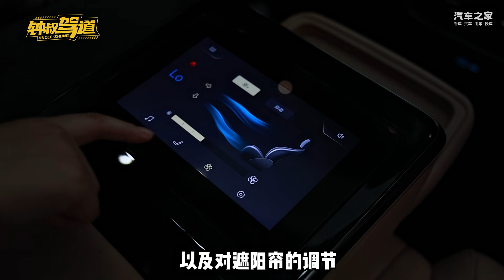改掉“胡须”如此清爽！全新腾势N7探店